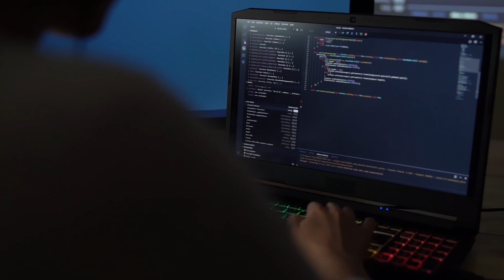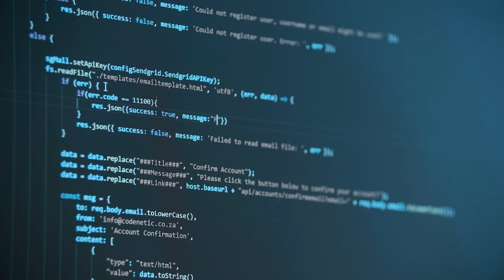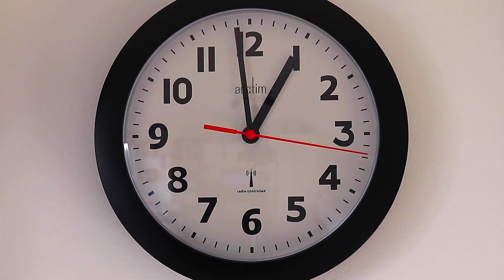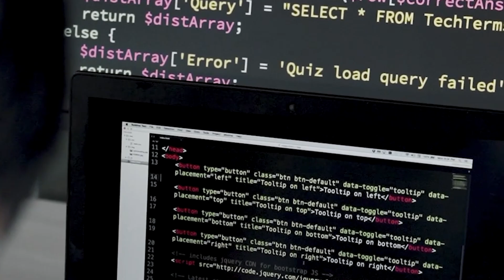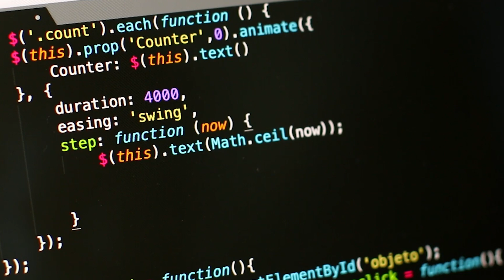Get a Coding Job Faster than 99.7% of People (3 Hacks)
I hate “3 MoNtH bOotCamPS” and all the nerds selling you DSA courses, so I created my OWN mentorship program to actually help you get hired remotely. I don’t care if you click or not, but if you’re curious to know more, this is the